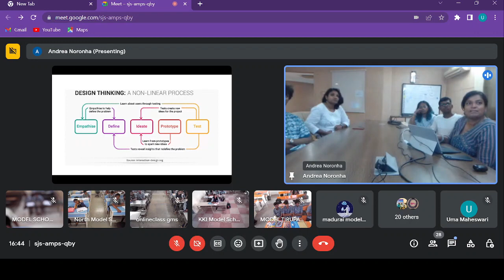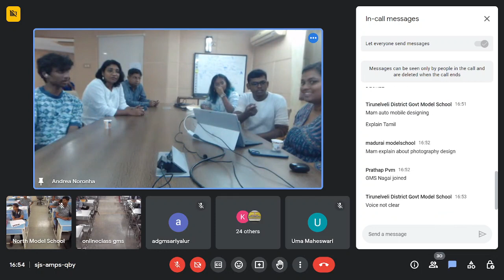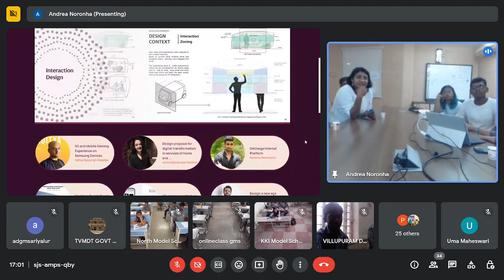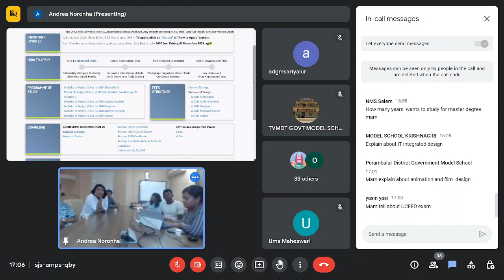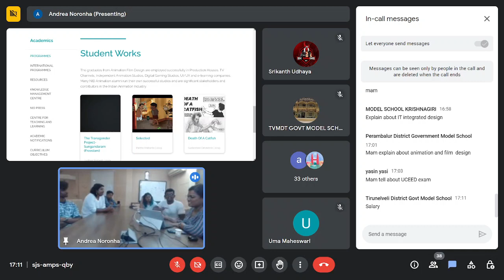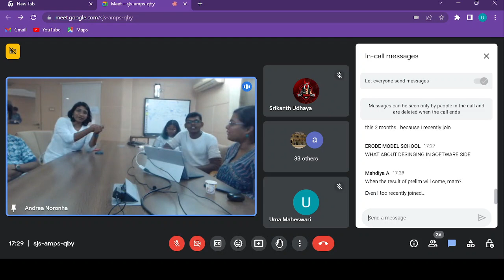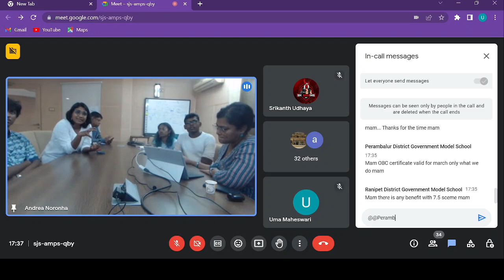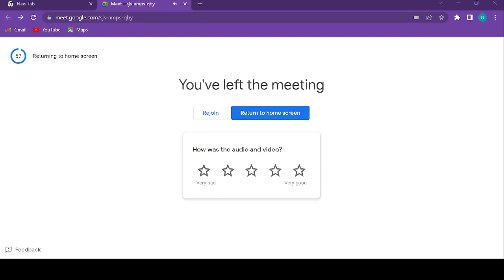Scope of Design